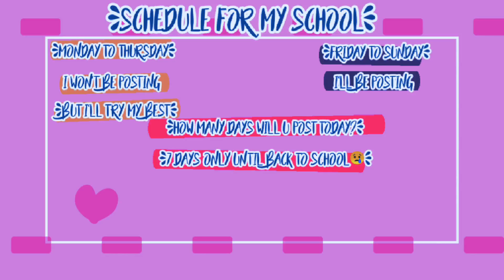dancing with roblox friends!||ft.charlie & Trixie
mah motivation is goneeeee